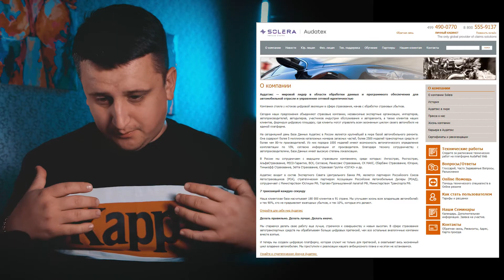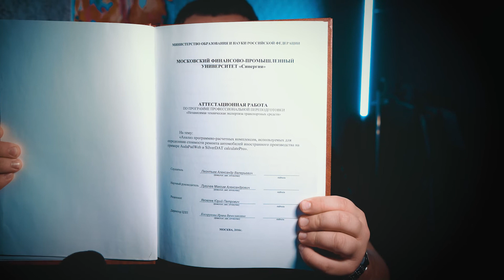Левые расчеты в Audatex. Как удалить расчеты ремонта в Автотеке? Проблема авторынка России.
В этом ролике расскажу про липовые (левые) расчеты ремонта и ущерба, которые вы можете обнаружить на автомобиле в момент продажи. Возможно ли удалить расчеты из Автотеки? И как эта проблема влияет на рынок автомобилей в России.

Возможно вы не знаете как считают ремонт страховые компании по ОСАГО и КАСКО, но многие из вас точно заказывали отчет Автотеки/Автокода и видели всякого рода калькуляции с расчетом ремонта.

Интересная фитча, которая иногда выходит боком при продаже или покупке автомобиля.

Поддержи проект лайком и подпиской!